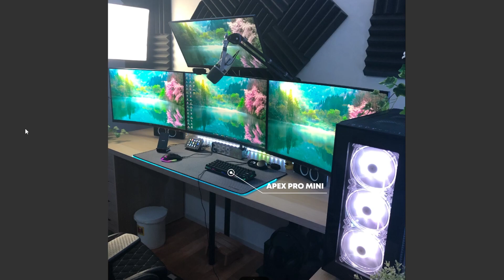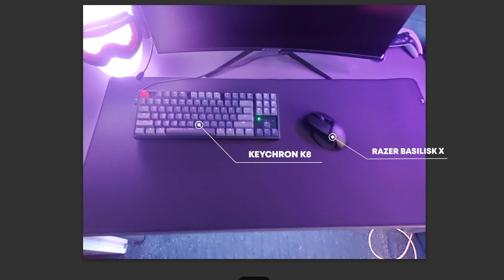IK REVIEW JULLIE GAMING SETUPS!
In deze video reviewen we jullie gaming setups! Laten we proberen de 100 likes te halen!!
Als je jouw setup in een video wilt, upload deze dan